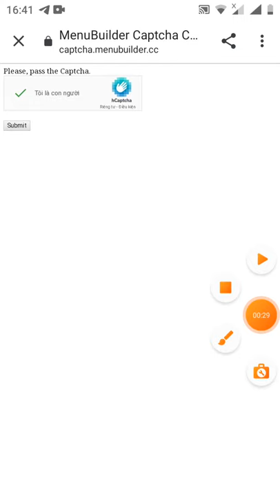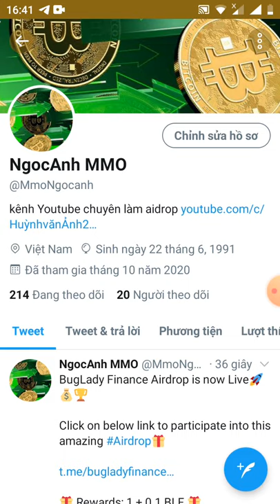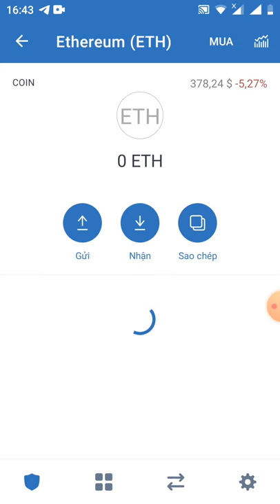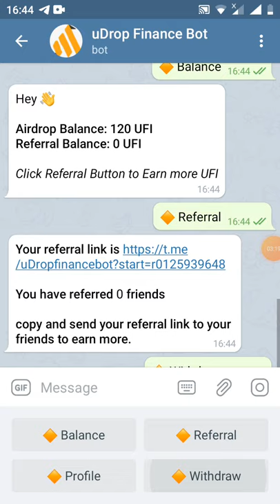HD nhận 120 UFI ~600$ -Get Giude 120token UFI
You have referred 0 friends

Xin chào 👋

 Số dư của bạn sẽ tự động được gửi đến địa chỉ bên dưới 👇

 0x179b61b57dB7FdA279c1FBBa2CF6283e9bCD52Cd

 Ngày phân phối: 26 tháng 12